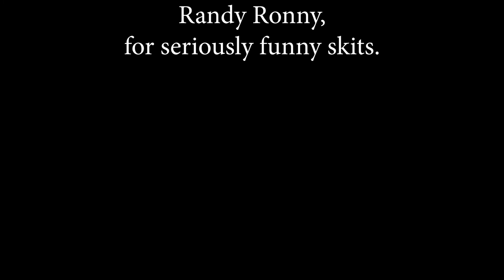RANDY RONNY AND THE ROSE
RANDY RONNY, IS IT A ROSE OR NOT?